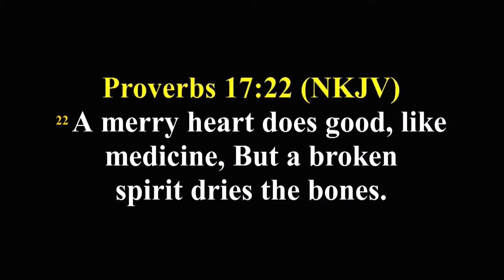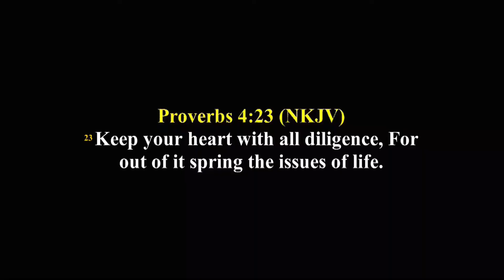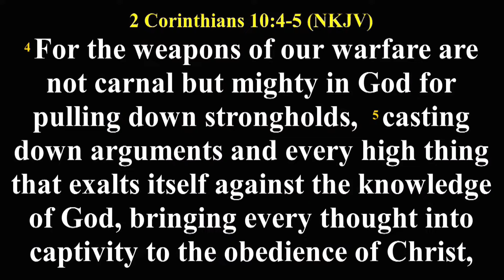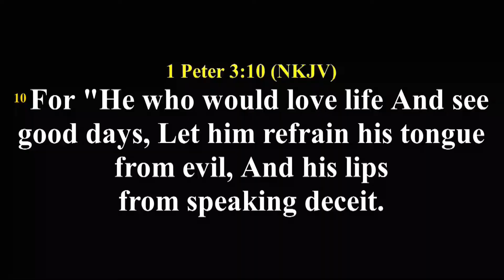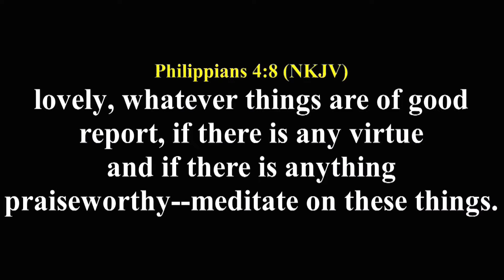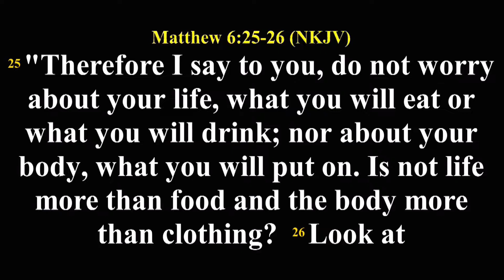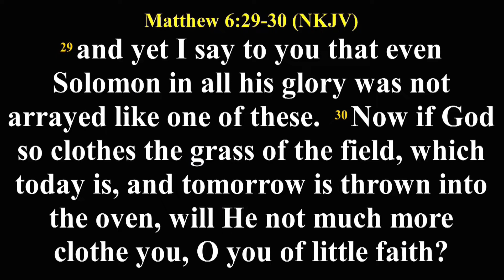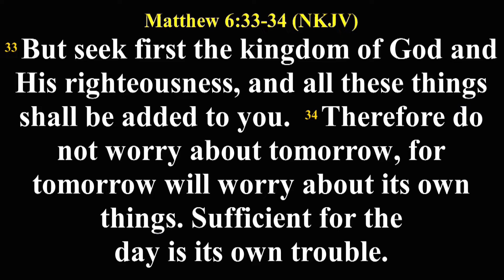YOUR MINDSET AND GOD'S POWER || REV SAM AJIBADE || AFTV HOUSTON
AFTV-HOUSTON